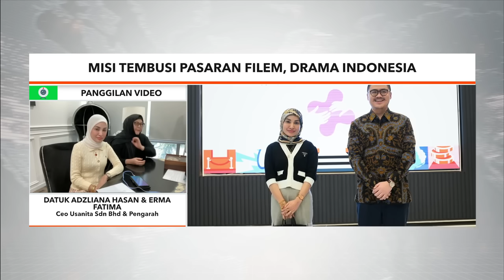Misi tembusi pasaran filem, drama Indonesia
Pengarah, Erma Fatima berkongsi pandangan mengenai usaha membawa karya tempatan supaya mampu menembusi pasaran Indonesia sebagaimana negara itu mendapat sambutan hangat dalam kalangan penonton di Malaysia.